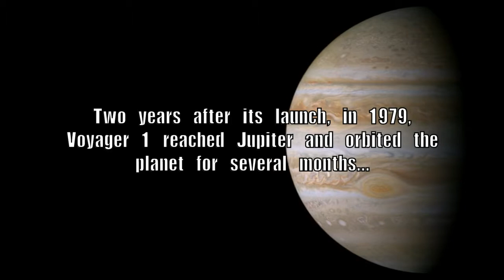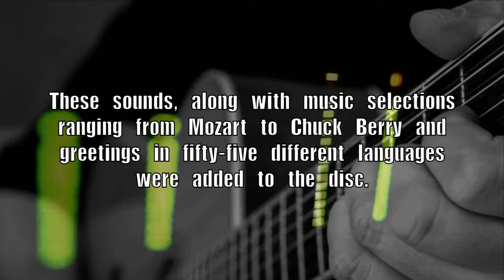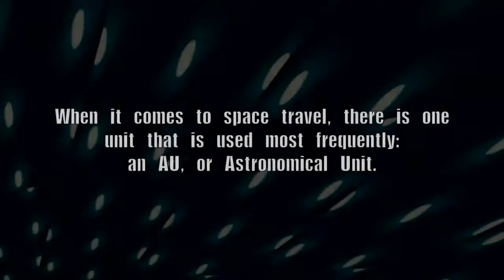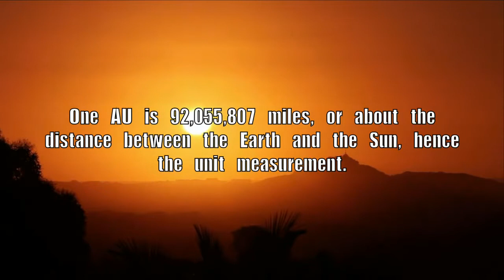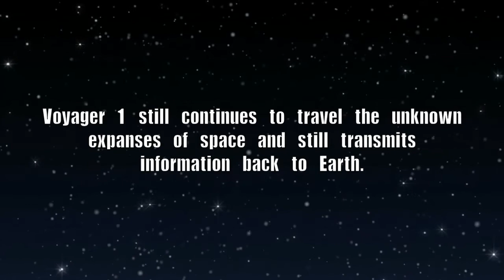5 Amazing Facts About Voyager 1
***VIDEO MISTAKE: Neither of the Voyager probes ever orbited any planets. This was a mistake on my part. Thank you! ***

Did you know that Voyager 1 has accomplished some pretty amazing feats, such as entering Interstellar space? Watch the video to find out some more amazing facts about this incredible and hearty probe.

Want to see more videos like this and learn some more awesome facts?